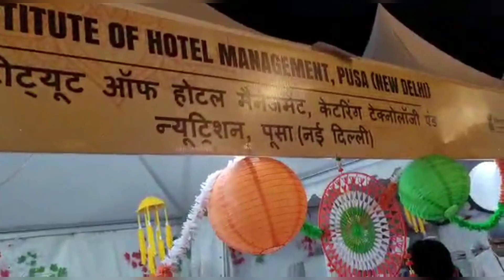Republic day events @Delhi | RedFort | livefoodstreet